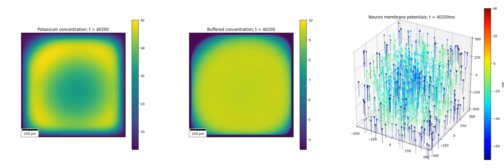Spreading depression in network simulated with Reaction-Diffusion (RxD) tool